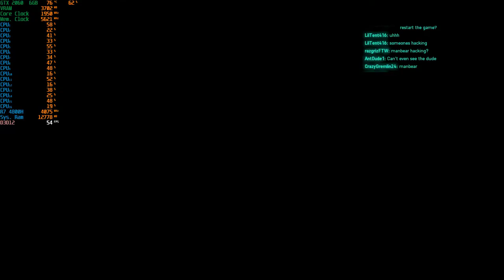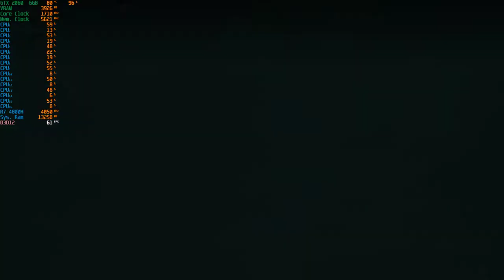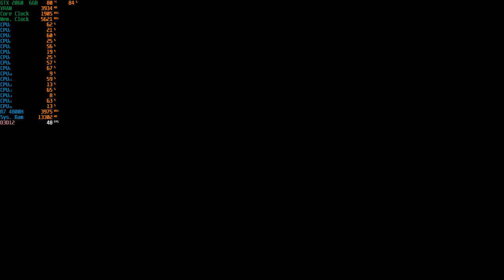Battlefield 2042 - 1080p With The RTX 2060 + R7 4800H [ Asus Tuf Gaming A15 ]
System: ASUS TUF Gaming A15 (TUF506IV-AS76)
CPU: AMD Ryzen 7 4800H - 2.9GHZ (4.2GHZ Boost)
Memory: 16gb (2x8gb) 3200MHZ DDR4
GPU:  Nvidia GeForce RTX 2060 6GB Vram
OS: Windows 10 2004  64Bit
Res: 1080p
Settings: High